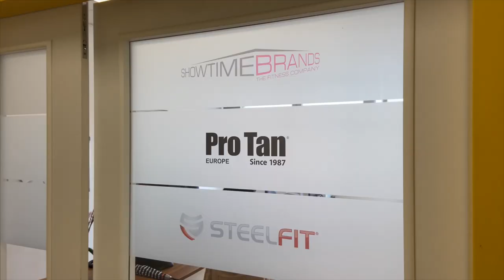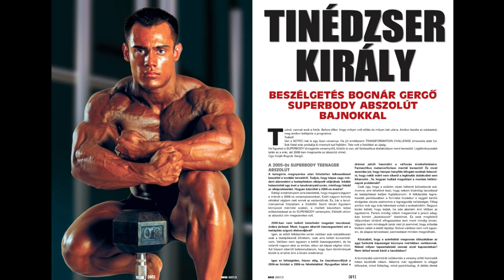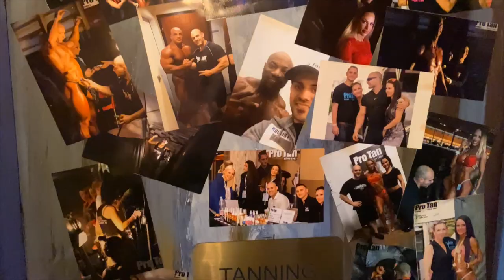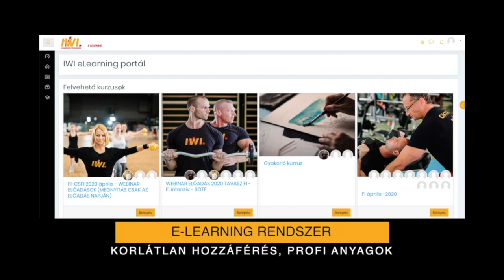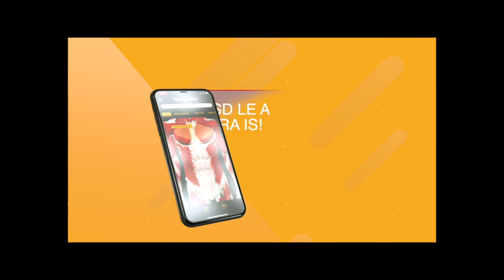Beszélgetés Bognár Gergővel - MEGÚJULT SPORTOKTATÓ - TESTÉPÍTÉS- FITNESZ KÉPZÉS!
Érdekel a testépítés? Akár versenyszerűen is űznéd? Szívesen belesnél a testépítő versenyek bonyolításának kulisszái mögé vagy ismerkednél meg speciális versenyfelkészülési technikákkal? 💪
A Sportoktató - Testépítés-Fitness szakág vendégelőadójától, Bognár Gergőtől mindezekre rálátást nyerhetsz. Ismerkedj meg már most Gergővel és jelentkezz október 9-én induló tanfolyamunkra!

Kövess minket, hogy első kézből értesülj újdonságainkról!

Bizonytalan vagy, hogy melyik tanfolyamunk lenne a legjobb a számodra?